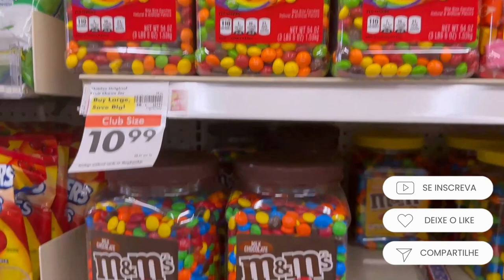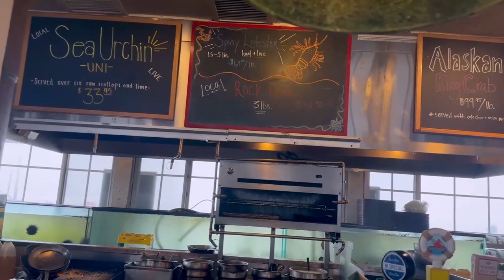VLOG NA CALIFORNIA PARTE 2 - RITA SARAIVA E NETO